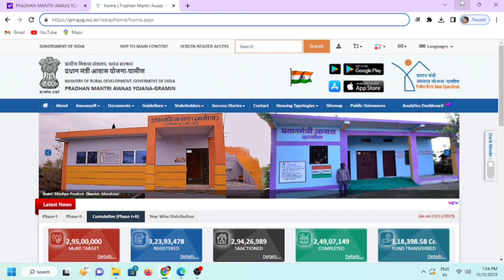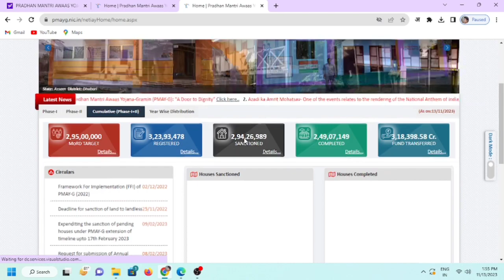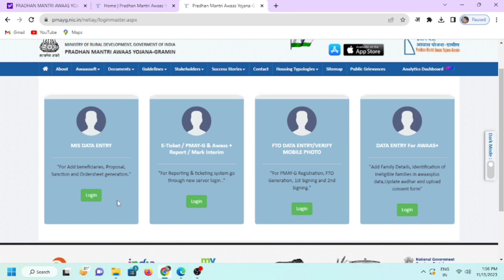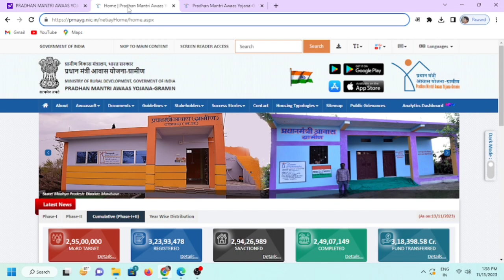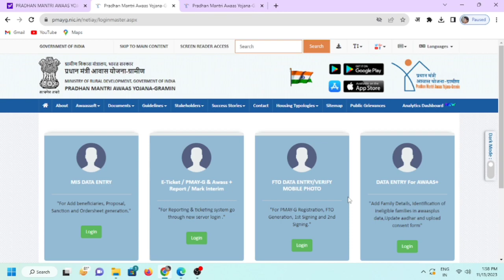Pradhan Mantri Awas Yojana Online apply kaise kare||प्रधान मंत्री आवास योजना ऑनलाइन अप्लाई कैसे करें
Pradhan Mantri Awas Yojana Online apply kaise kare||प्रधान मंत्री आवास योजना ऑनलाइन अप्लाई कैसे करें 2023-24.

Pradhan mantri awas Yojana
Pradhan mantri awas Online apply kaise kare
How to apply online PM Awas Yojana
Pradhan mantri awas yojna kaun avedan kar sakta hai
Pradhan mantri awas yojna Grameen ke liye apply kaise kare
Pm grameen yojna me online apply kaise kare
Pradhan mantri awas yojna online kaise kare mobile se.

Panchayat Assistant Shiv
Computer Assistant Shiv
Panchayat Assistant
Computer Assistant
Panchayat Sahayak